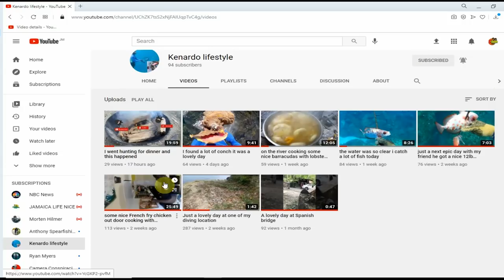Hunting Fish In The Afternoon | Spearfishing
If you are Interested In Camera Gears and diving Equipment:
dive camera gopro
b roll camera
camera hosing
head strap
Fishing Scales
flash light
dive watch
dive computer